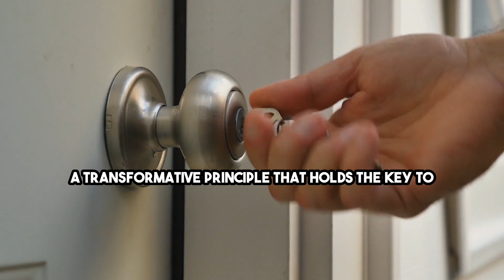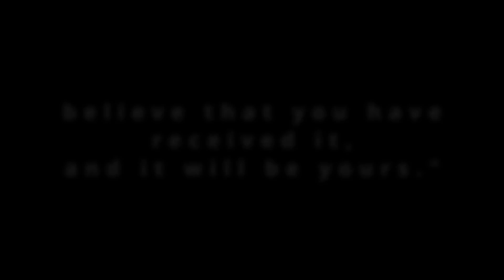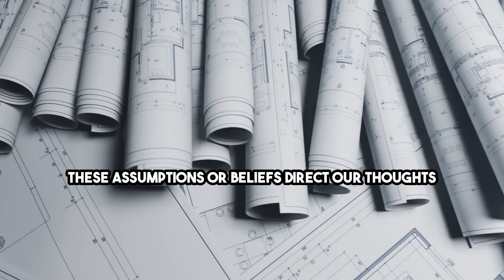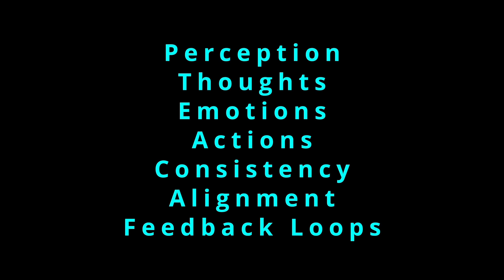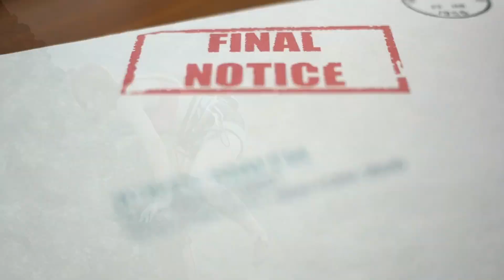This is How the Law of Assumption Really Works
This law is more powerful than the Law of Attraction. Do you know how to use it to shape your best life? The Law of Assumption is the key to understanding how your assumptions and beliefs shape your reality. By grasping this concept, you can harness the immense power of your mind to create the life you've always dreamed of.

In this video, we'll break down the Law of Assumption and its connection to quantum laws, revealing how your thoughts and beliefs influence the quantum field around you. We'll also provide practical tips and techniques for applying this knowledge to your own life, leading to profound self-improvement and personal growth.